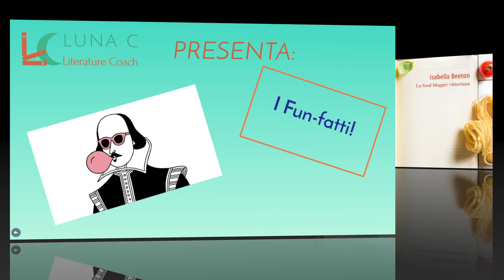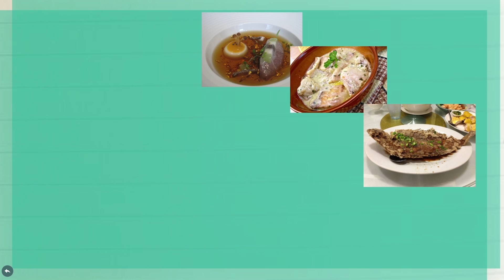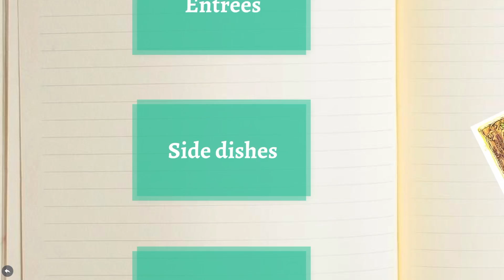La prima food blogger della storia - Fun-fatti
Altro che Giallo Zafferano, Isabella Beeton aveva già capito tutto all'epoca della Regina Vittoria!!

Chi l'ha detto che la storia e la letteratura devono essere una palla?

Se ti serve aiuto per studiare la letteratura, scopri il Literature Club